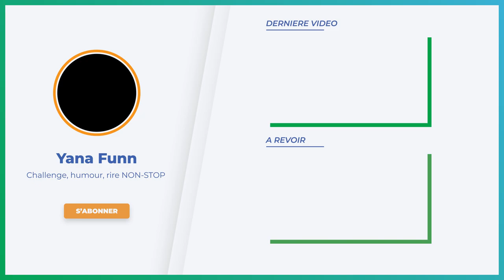Trouver la bonne image 🫣 ft. Les Parodie Bros | Yana Funn (Fun en Guyane 🇬🇫)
Ici on vous partage plein de défis et des activités amusantes en Guyane Française 🇬🇫🤣.

Bonne nouvelle ! 🙌 Les Parodie Bros participent avec nous pour un défi très amusant.

Olivier et Steven devront guider leur équipe aveuglée respective pour reproduire le plus fidèlement possible l'image à disposition. Vont-il y arriver ? Qui va gagner entre Olivier et Steven ? Qui vont gagner entre les membres de Yana Funn ?

Découvre-le en regardant la vidéo en entier et profite de ce moment agréable.

Et souviens-toi, avec nous, c'est toujours : Défis, humour, rires NON-STOP !

Vidéo fun en Guyane